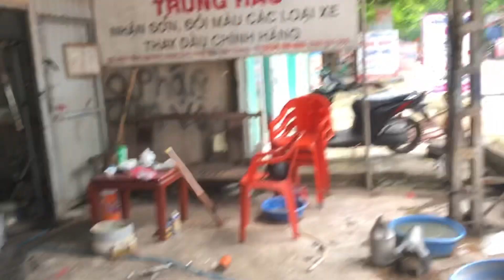Morning Madness: Unresolved Agendas